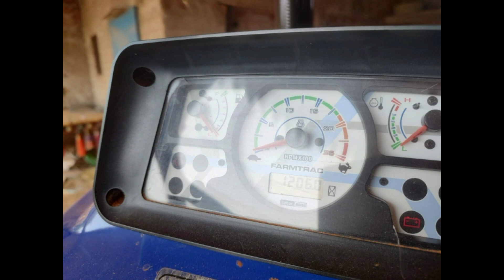ఈ ట్రాక్టర్ అమ్మకానికి ఉంది Farm Tractor || For Sale || Low price || ఓనర్ నంబర్ 8790637339